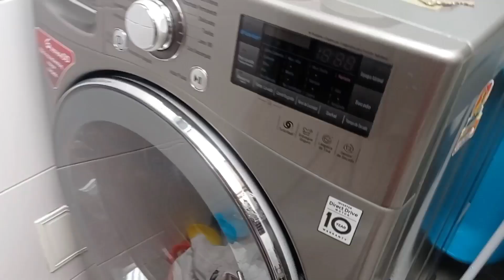DECORACIÓN DE COCINA Y LIMPIEZA DIARIA DE HOGAR 🎄🏠